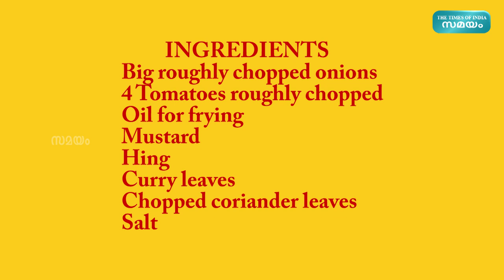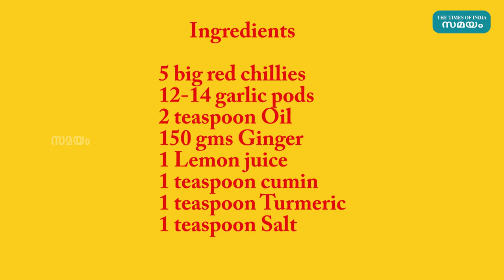തക്കാളി ചട്ണിയും വെളുത്തുള്ളി ചമ്മന്തിയും |Tomato Chutney & Garlic Chutney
ദോശക്ക് കൂട്ടാൻ കിടിലൻ രുചിയിലൊരു ചമ്മന്തി ആയാലോ? ഒന്നല്ല, രണ്ടെണ്ണം! ഈ രണ്ട് ചട്ണികളും വളരെ എളുപ്പത്തിൽ, രുചി ഒട്ടും കുറയാതെ തന്നെ തയ്യാറാക്കുന്നത് എങ്ങനെയെന്ന് നോക്കൂ...